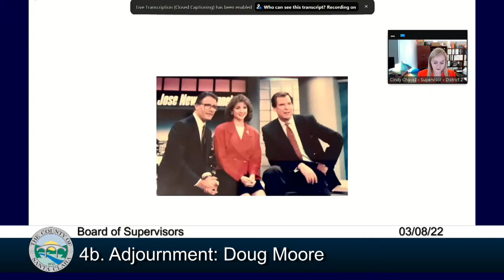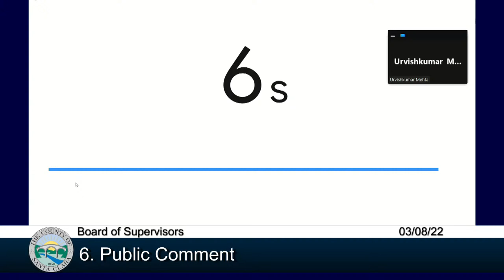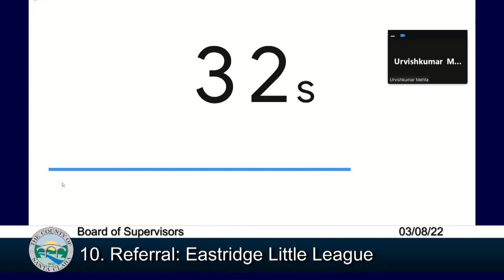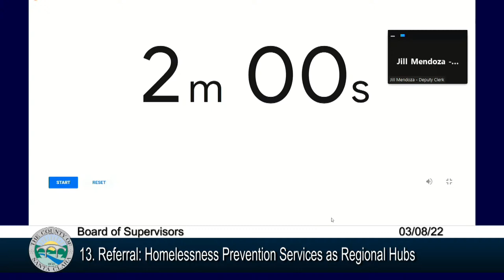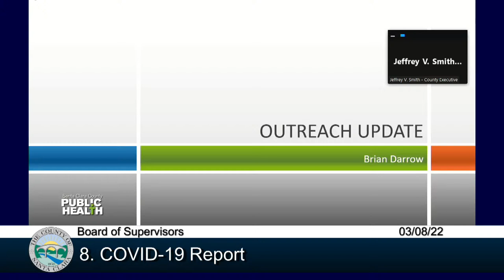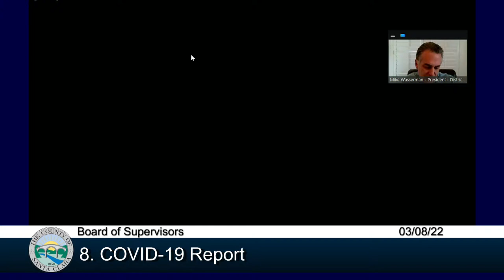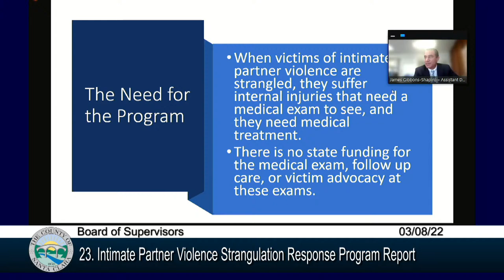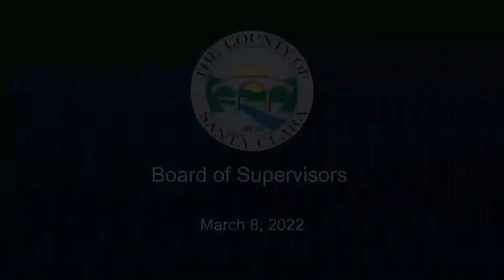Santa Clara County Board of Supervisors March 8, 2022 9:30 AM